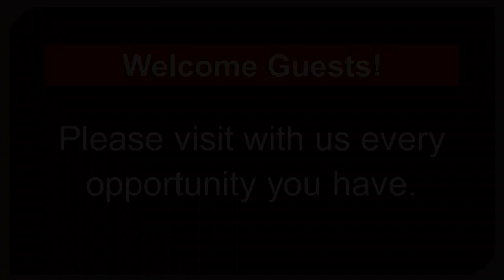7/14/2024 Sun Auditorium Bible Class Lesson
Lesson from Jason Parker.